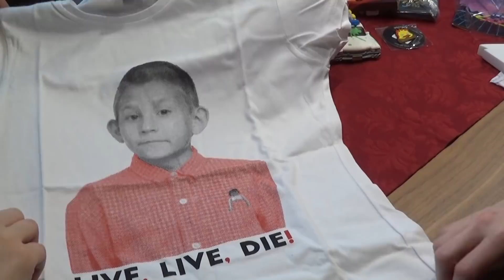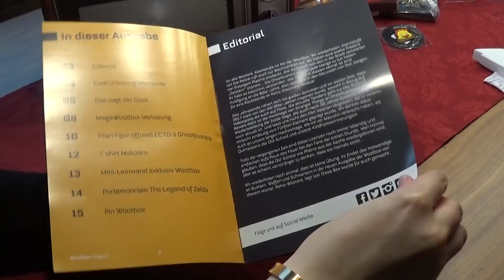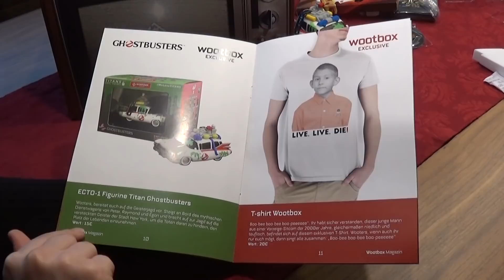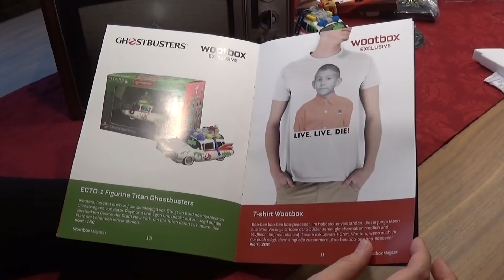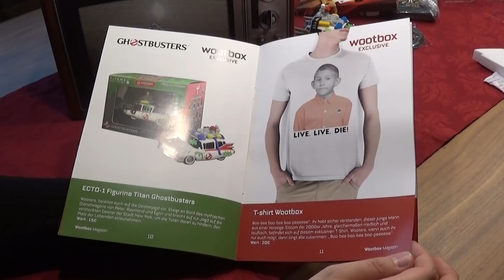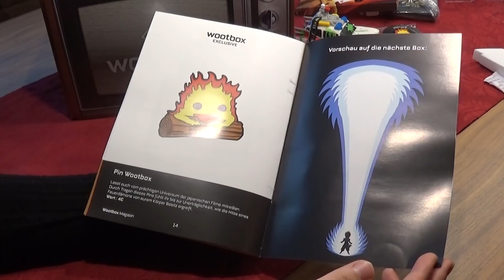Wootbox Januar: Old School [Deutsch / Verlosung / mit JJ]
Hallöchen ihr Lieben zu einem neuen Unboxing :D! JJ und ich haben wieder eine Box zur Verfügung gestellt bekommen, diesmal ist es die Wootbox aus dem Monat Januar :3! Thema ist: Old School :D!
Ihr wollt an einem der Gewinnspiele teilnehmen? Dafür gelten jeweils folgende Bedingungen:
1. Schreibt eine Mail mit dem im Video genannten Betreff an gaminggoeren(ät)gmail.com (ihr müsst zu diesem Zeitpunkt noch nicht eure Postadresse mitsenden, die erfragen ich im Gewinnfall). Ihr dürft auch für mehrere Gewinne Mails schicken, dann aber bitte in getrennten Mails damit ich den Überblick behalte :D!
2. Teilnehmen könnt ihr bis zum 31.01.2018 um 18 Uhr.
3. Offen für Deutschland, Österreich und die Schweiz.
4. Der Gewinner wird unter allen Mails zum jeweiligen Betreff ausgelost und innerhalb von 24 Stunden nach Ende der Teilnahmefrist von mir angeschrieben. Frist für die Rückmeldung sind 14 Tage, andernfalls wird erneut ausgelost
5. Solltet ihr unter 18 Jahre alt sein brauche ich im Gewinnfall noch das Okay eines Erziehungsberechtigten, dass ich eure Adresse für den Versand erhalten darf.
Veranstalterin dieses Gewinnspiels ist nesfatelp.
Viel Glück :D!
Liiiinks:
Nesfatelp
Postfach 12 12
31562 Nienburg